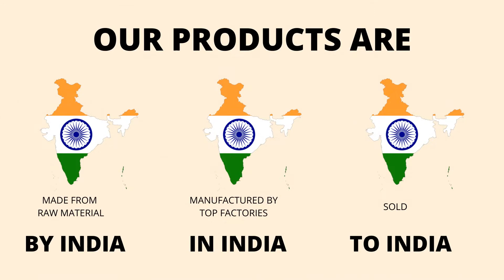Pure Decor Luxury Bedding Collection 100% Pure Cotton Double Bed King Size Reversible Dohar, W- 2398